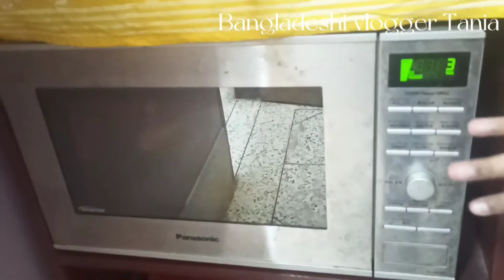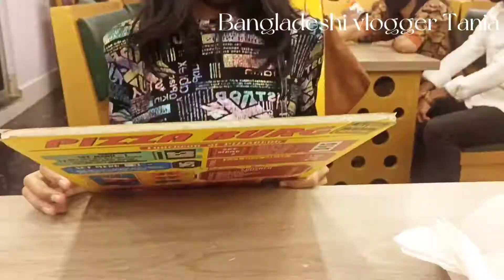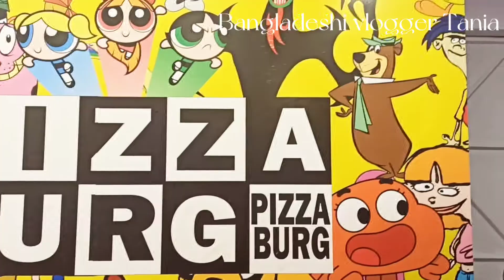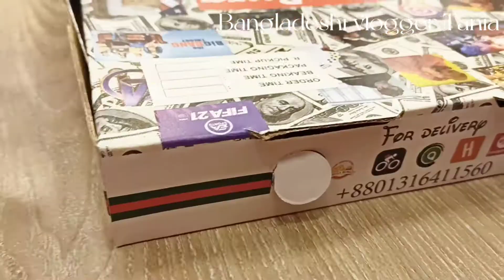Treat with Afifa and her friend আজকে বন্ধুদের সাথে কেমন মজা হল🥰👈Vlog-218